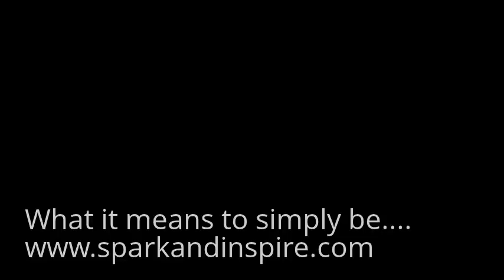Affirmations for New Beginnings: Day 19 - Simply Be || Women who Want to Make a Change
Affirmations hold significant value for individuals embarking on something new, especially for women aged 35 and older seeking to make positive changes in their lives. These affirmations serve as powerful tools to reinforce positive thinking, boost confidence, and overcome mental barriers that often hinder progress.

Why commit to 30 Days of Affirmations?

Committing to 30 days of affirmations is particularly beneficial for several reasons:

Consistency and Habit Formation: Research suggests that it takes about 21 to 30 days to form a new habit. Daily affirmations reinforce positive thinking patterns, gradually embedding them into the subconscious mind.

 Mindset Shift: Over the course of 30 days, affirmations can facilitate a noticeable shift in mindset. Initially, they may feel forced or unfamiliar, but with repetition, they become more natural and integrated into daily thought processes.

 Measurable Progress: Tracking progress over 30 days provides tangible evidence of personal growth and change. It encourages women to celebrate small victories and stay motivated towards achieving larger goals.

Challenges for Women 35 and Older:

Women in this demographic often face unique challenges when attempting to make significant changes:

Self-Doubt: Years of conditioning or past experiences can breed self-doubt, making it difficult to believe in their abilities to succeed in something new.

Comfort Zones: Established routines and comfort zones can create resistance to change. Fear of the unknown or failure may prevent them from taking the initial steps towards transformation.

Time Constraints: Responsibilities such as family, career, or caregiving can limit the time and energy available for personal growth pursuits. Finding balance becomes crucial in prioritizing self-improvement.